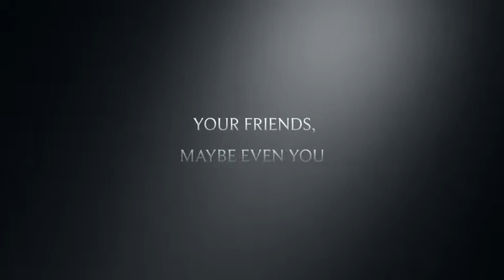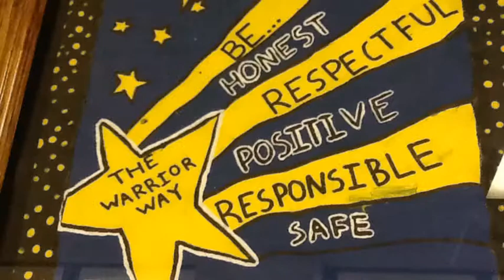Stand Up, Don't Stand By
This video by Park View students shows the importance of standing up to bullying and being a respectful, responsible, honest, and safe individual.